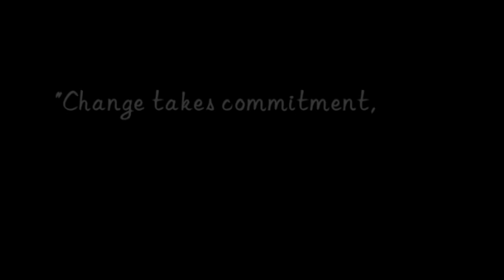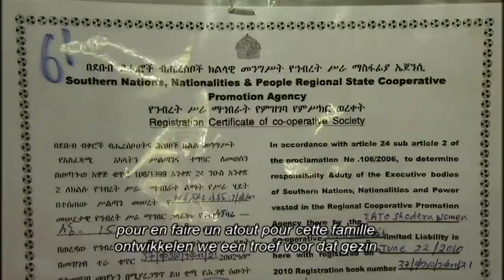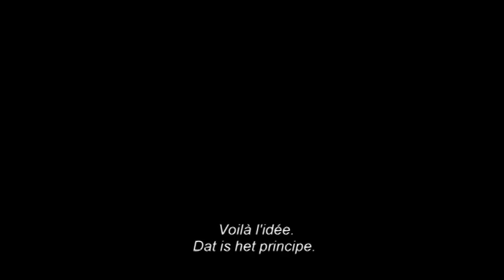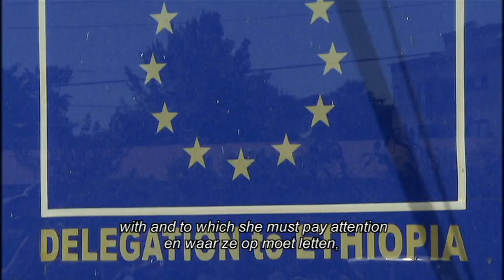Bogaletch Gebre, Lauréate Prix Roi Baudouin pour le Développement en Afrique 2012-2013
Présentation du Lauréate 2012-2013 du Prix Roi Baudouin pour le Développement en Afrique : Bogaletch Gebre, pour son leadership mobilisateur et sa détermination, en s'appuyant sur un parcours personnel remarquable, à renforcer la position des femmes en Éthiopie et à construire, à partir des communautés, un véritable mouvement pour le changement social.